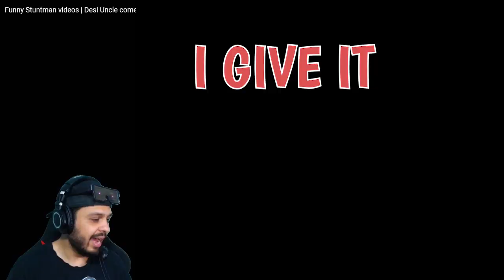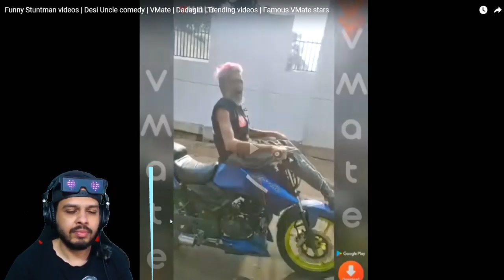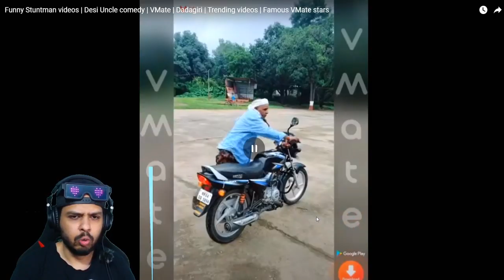DADU gone wild on KTM RC 390 | VIRAL STAR | Stream Highlight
SAAR MOTO is back as PAPA SAAR Moto..
These are one of my old videos!!

motorcyclist in india
funny motovlog
funny motorcycle video
funny motovlogger india
motovlogger india
motorcycle list
saar productions
funny motorcycle
funny motorcycle memes
Motorcycle funny video
epic moto moments
bikers are awesome
epic motorcycle
moto fail
best moto moments
motorcycle vlog
motorcycle reel
motorcycle short
motorcycle chapri
motorcycle squids